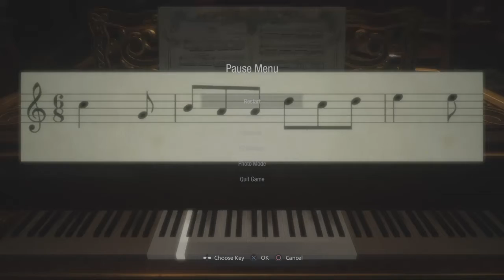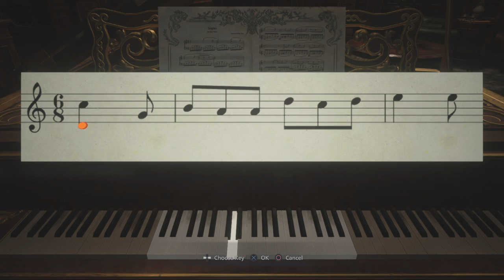Playing Faded on Resident Evil Village Piano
Lol, why not?